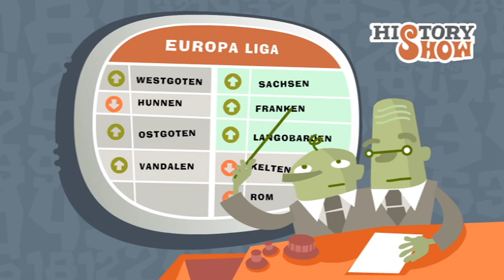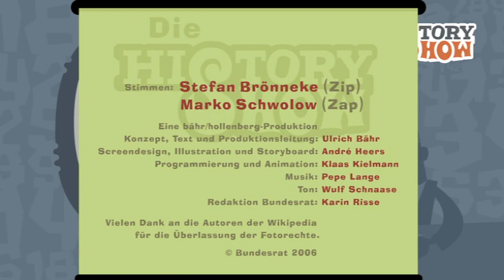Die Völkerwanderung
Den Kimbern und Teutonen ist es im Norden zu kalt. Außerdem ist das Essen schlecht. Also machen sie sich auf den Weg in den Süden. Bloß: Da ist schon jemand. Die Römer - doch die Germanen aus dem hohen Norden wollen bleiben, und das gibt Ärger.
Und das ist erst der Anfang: Es folgen Jahrhunderte voller Mord, Totschlag und Durcheinander. Am Ende ist nichts mehr wie es war.
In gewohnt kompetenter und lockerer Art präsentieren Moderator Zap und sein reizender Assistent Zip dieses spannende Stück Geschichte.